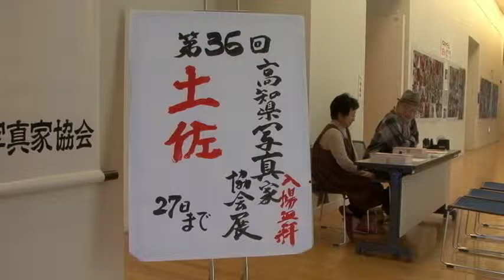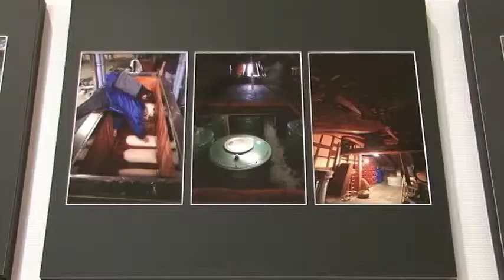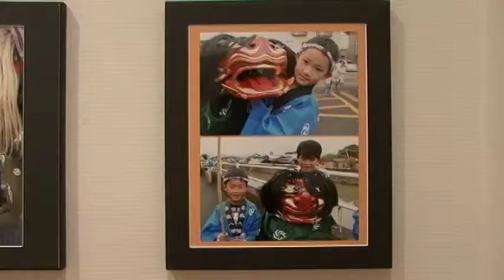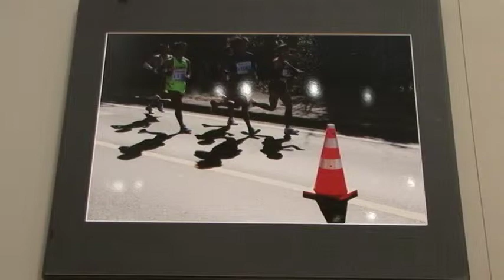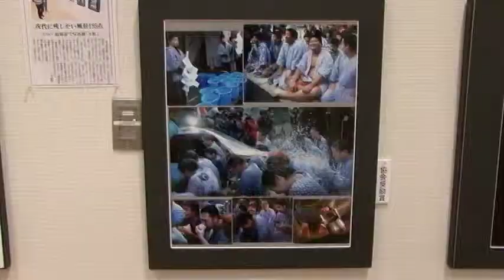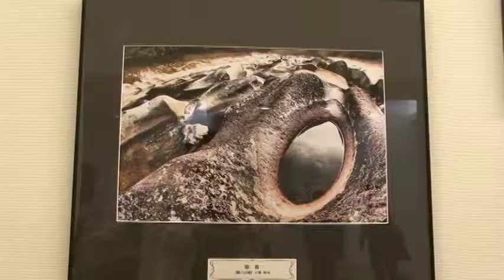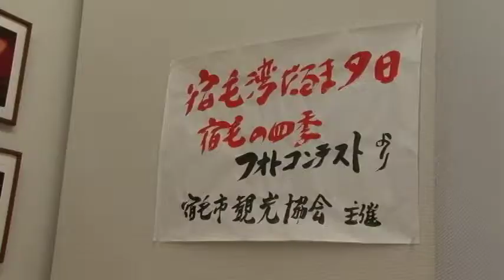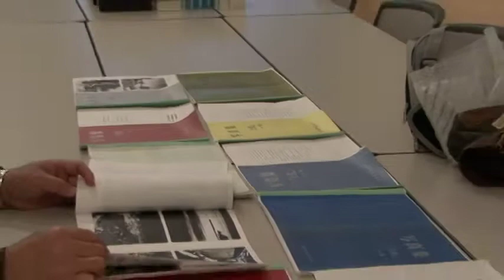岩崎劇場 第36回 高知県写真家協会展「土佐」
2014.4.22～4.27　かるぽーと　　　　　　　　　　　開催中
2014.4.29～5.5　四万十市中央公民館　　　　　開催予定
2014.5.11～5.18　田野町ふれあいセンター　　開催予定
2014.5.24～6.8　横倉山自然の森博物館　　　開催予定